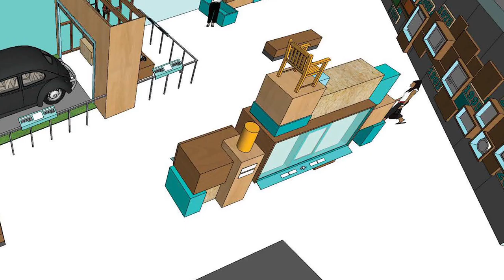Mises à jour MonMusée2017 - Conservation des artéfacts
Notre équipe de Conservation fait face à certains défis quand vient le moment d'exposer nos merveilleux artéfacts.